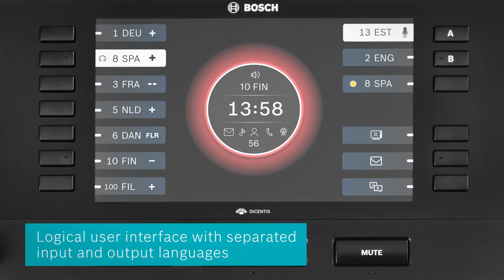Bosch Security - DICENTIS Interpreter desk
Speaking the language of the interpreter, that’s what it is all about. DICENTIS interpreter desk  is optimized for the real-life needs of interpreters. Installation and configuration of the DICENTIS system is quick and easy. The state-of-the art IP technology provides the highest flexibility and enables smooth third party integration in a future-proof solution.